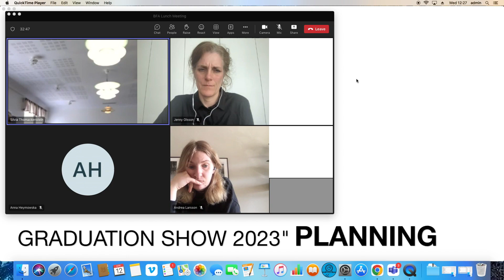im having a bad dream and cant wake up pt 6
Grief mk 3 beta